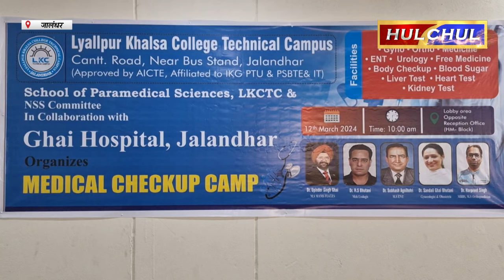Hulchul TV :लायलपुर खालसा कॉलेज टेक्निकल कैंपस कैंट रोड जालंधर में विशाल मैडिकल कैंप का आयोजन